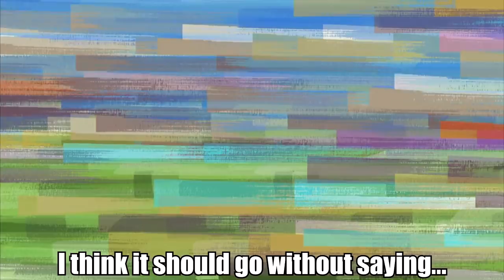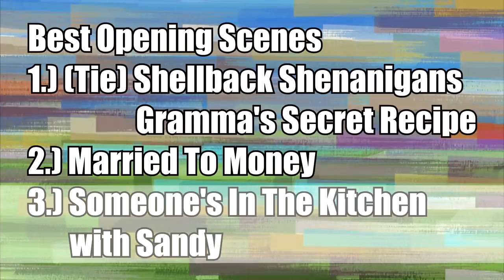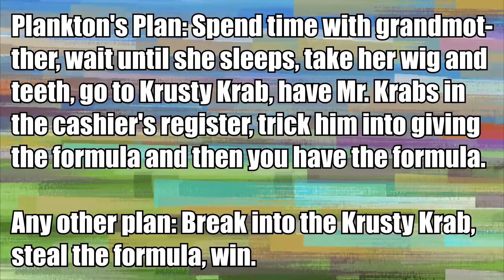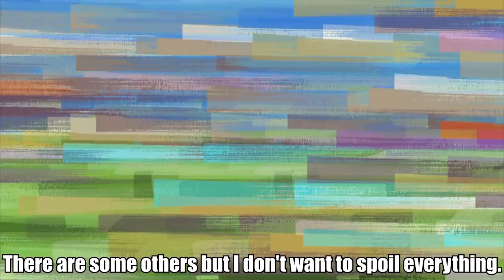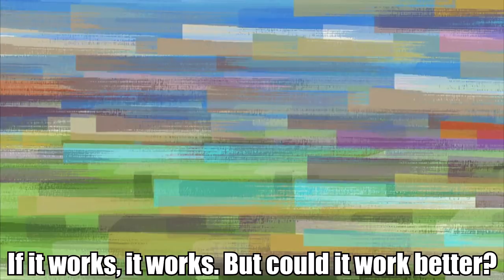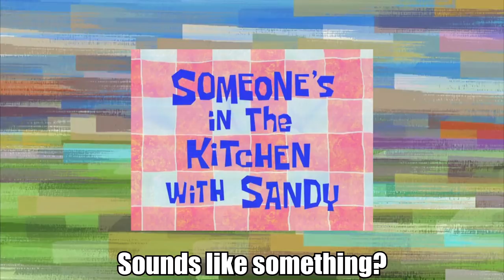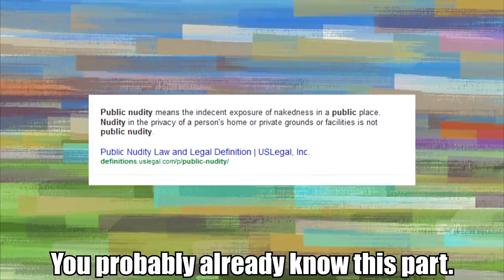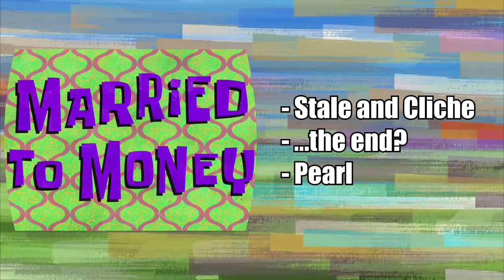NICKELODEON, STOP THIS | SpongeBob Mega Versus | The Alpha Jay Show [49]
IMPORTANT STUFF BELOW
Hope you enjoy my latest Spongebob Review. :D

Time-stamps:

0:00 - Introduction

1:50 - Opening Scenes | Someone's In The Kitchen With Sandy
4:32 - Opening Scenes | Gramma's Secret Recipe
5:28 - Opening Scenes | Shellback Shenanigans
7:02 - Opening Scenes | Married To Money
7:49 - Opening Scenes | Review

09:15 - Pre-Disguise Scenes | Someone's In The Kitchen With Sandy
11:35 - Pre-Disguise Scenes | Gramma's Secret Recipe
14:17 - Pre-Disguise Scenes | Shellback Shenanigans
15:43 - Pre-Disguise Scenes | Married To Money
17:49 - Pre-Disguise Scenes | Review

19:18 - Disguise Scenes | Someone's In The Kitchen With Sandy
21:25 - Disguise Scenes | Gramma's Secret Recipe
23:01 - Disguise Scenes | Shellback Shenanigans
27:59 - Disguise Scenes | Married To Money
34:19 - Disguise Scenes | Review

35:05 - Getting Into The Krusty Krab | Someone's In The Kitchen With Sandy
41:44 - Getting Into The Krusty Krab | Gramma's Secret Recipe
45:27 - Getting Into The Krusty Krab | Shellback Shenanigans
46:13 - Getting Into The Krusty Krab | Married To Money
48:19 - Getting Into The Krusty Krab | Review

48:58 - How It Fails | Someone's In The Kitchen With Sandy
50:12 - How It Fails | Gramma's Secret Recipe
52:24 - How It Fails | Shellback Shenanigans
53:03 - How It Fails | Married To Money

54:49 - Conclusion | Someone's In The Kitchen With Sandy
55:44 - Conclusion | Gramma's Secret Recipe
56:54 - Conclusion | Shellback Shenanigans
58:01 - Conclusion | Gramma's Secret Recipe

59:04 - Rankings
59:48 - Concluding Thoughts

1:00:37 - I Can't Speak...

-Don't Miss A Video By Following Me

OR if you want to hear about another Nickelodeon show, I highly recommend my positive review on Fanboy and Chum Chum!

I also have other reviews on series that have been on Nickelodeon. Check them out below!